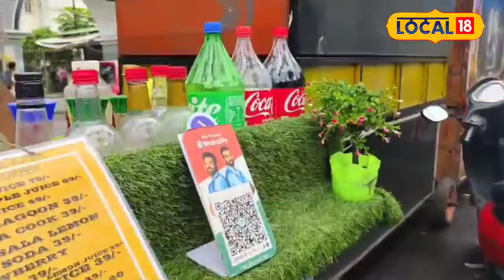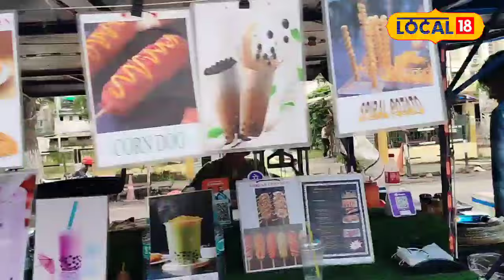উঠাই দিয়া হ’ব দীঘলীপুখুৰীৰ 'খাওগলি'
উৰণ সেতুখনৰ বাবে খাওঁগলি আঁতৰোৱা হ'ব বুলি শেহতীয়াকৈ মন্তব্য প্ৰকাশ কৰে গুৱাহাটীৰ মেয়ৰ মৃগেন শৰণীয়াই।